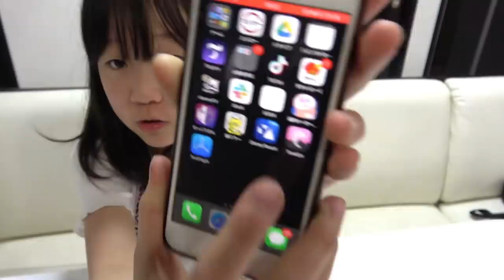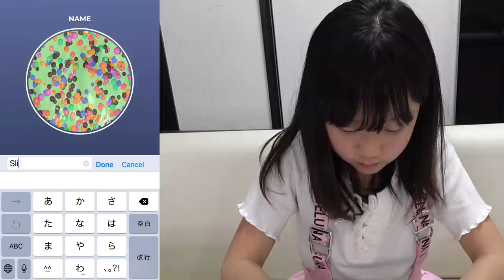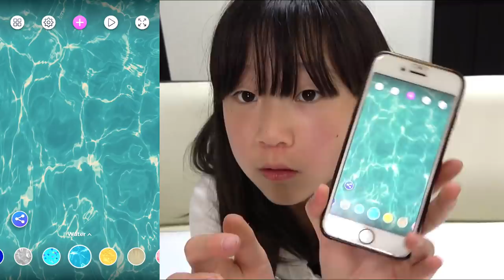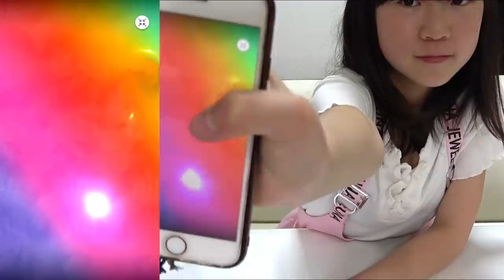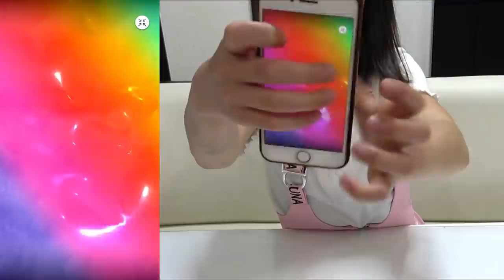【壊れちゃう⁉️】スマホにスライム入れてみた😱作ったり触ったり?! 写真もスライムになっちゃう?? いろんな音が楽しめる‼ 【 ASMR Slime Triggers】【しほりみチャンネル】